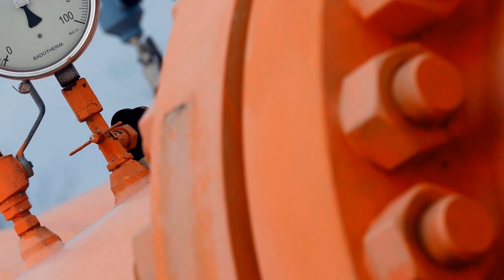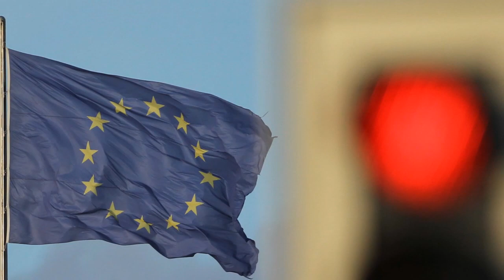Conflicto en Ucrania y la destrucción de Europa: EU el gran beneficiado; exigen frenar apoyo a Kiev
Levantamiento del pueblo europeo exige fin de sanciones a Rusia y cese de apoyo a Kiev